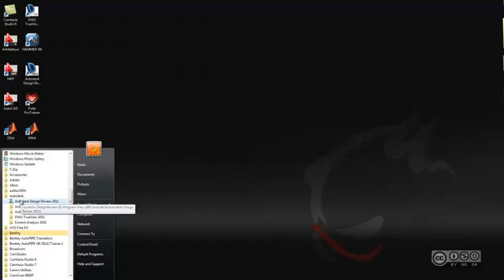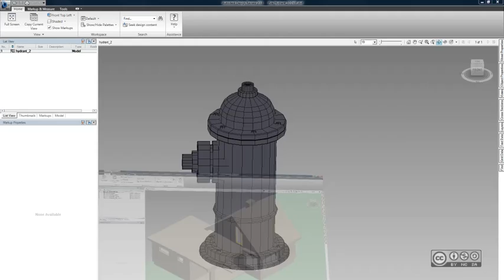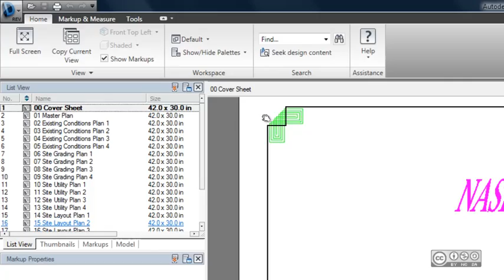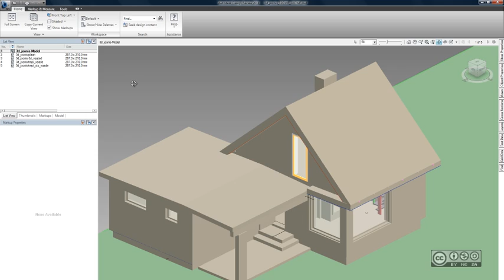AutoCAD failid tasuta tarkvarades - Autodesk Design Review - sissejuhatus (1/12)